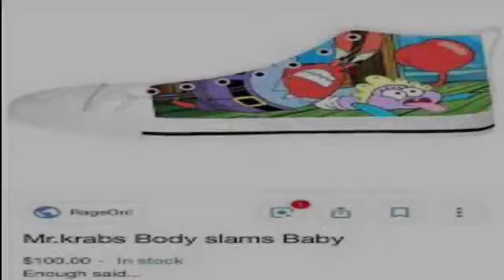Mr Krabs elbows baby (🚨GRAPHIC🚨)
Shoe